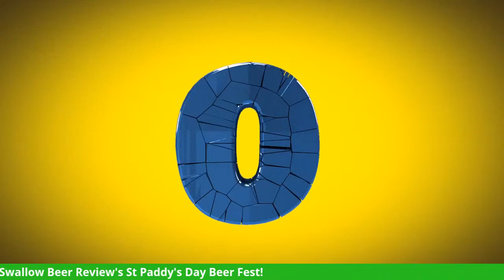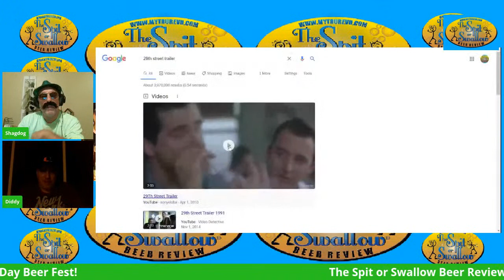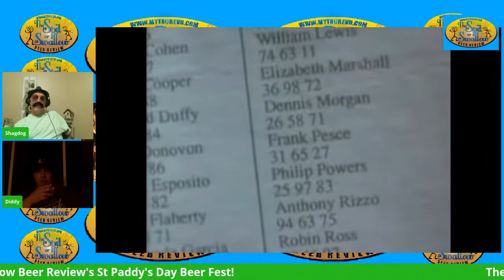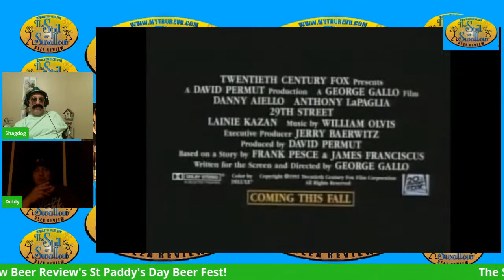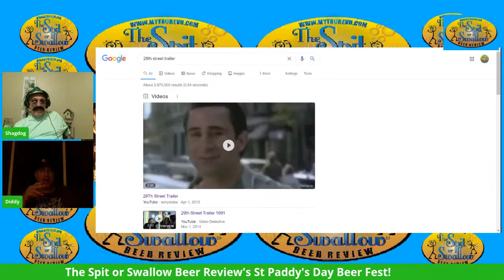Yuengling Traditional Lager- The Spit or Swallow Beer Review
Shagdog and Diddy continue their Irish Celebration with Yuengling Lager.

Beer Advocate
B/A Score: 78
ABV :  4.5%
Style:  American Amber/Red lager
Brewery: Yuengling Brewing Company Pottsville, PA
Availability:  Year Round